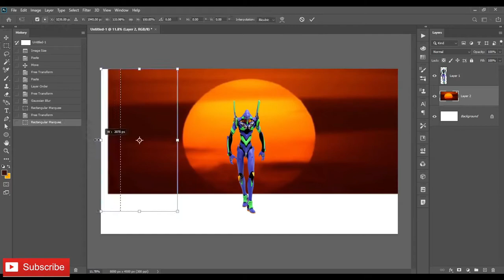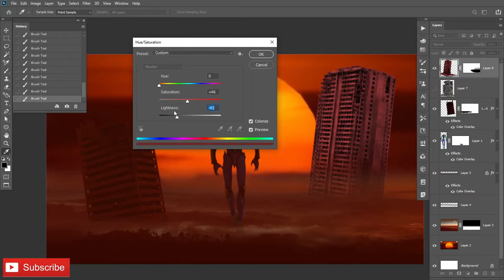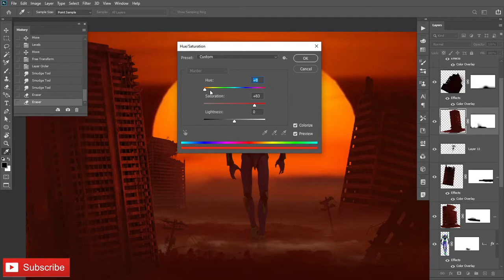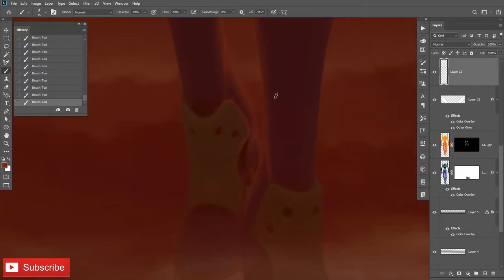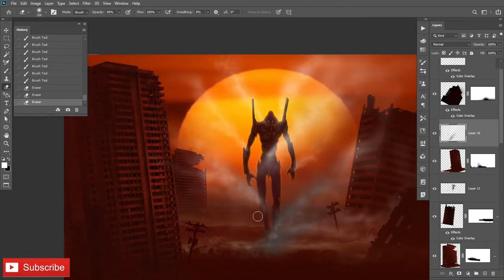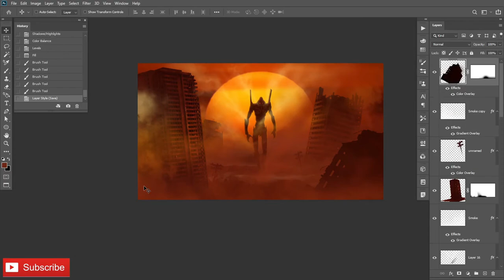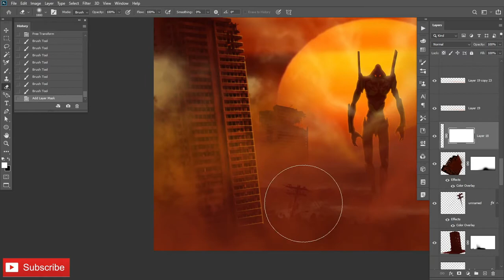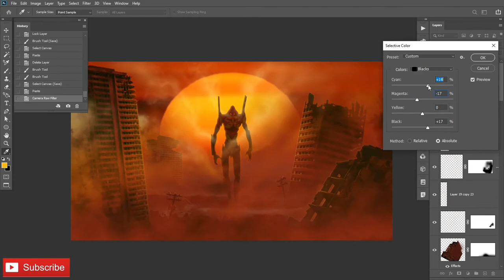Anime-Inspired Neon Genesis Evangelion Photo Manipulation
If you have any question regarding with the process, just comment it down below. Thanks!

Neon Genesis Evangelion[4] (Japanese: 新世紀エヴァンゲリオン, Hepburn: Shinseiki Evangerion, lit. "New Century Gospel") is a Japanese mecha anime television series produced by Gainax and animated by Tatsunoko, directed by Hideaki Anno and broadcast on TV Tokyo from October 1995 to March 1996. The cast included Megumi Ogata as Shinji Ikari, Kotono Mitsuishi as Misato Katsuragi, Megumi Hayashibara as Rei Ayanami, and Yūko Miyamura as Asuka Langley Soryu. Music for the series was composed by Shirō Sagisu.

#1 (Intro)

#4 Main Theme (Overture) | The Grand Score by Alexander Nakarada

#6 (outro) Ode an die Freude ( Ode to Joy ) Beethoven Symphony No.9